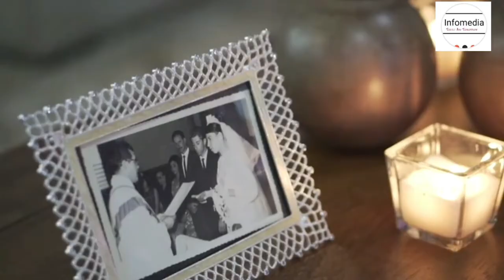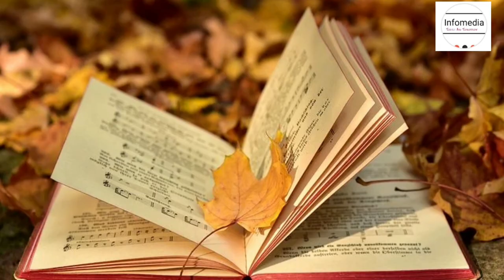না বলা ভালোবাসার কিছু কথা || FULL STORY || UNFINISHED HEARD || TOUCHING LOVE STORY || LOVE FEELINGS